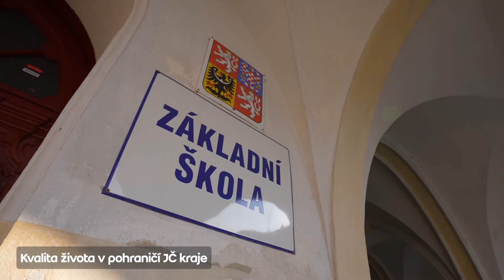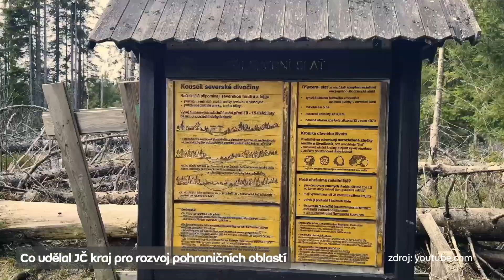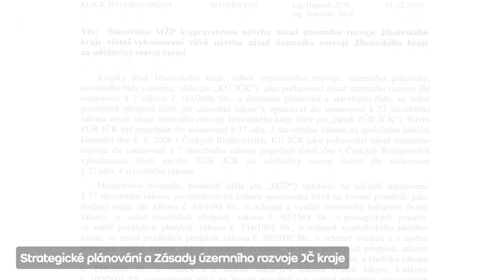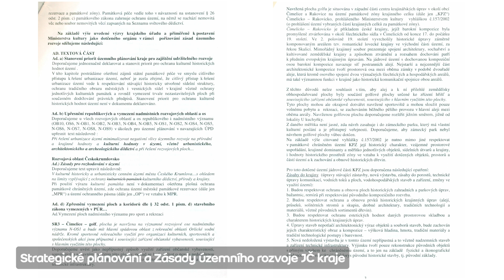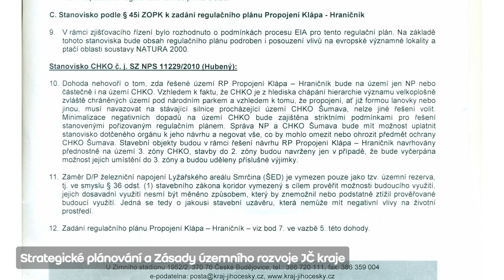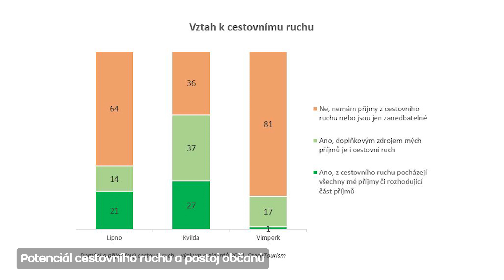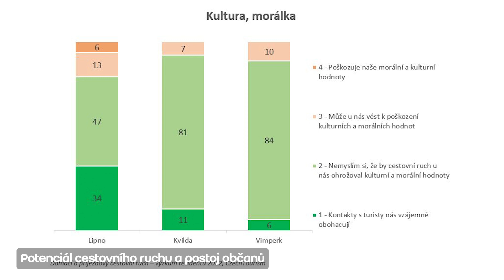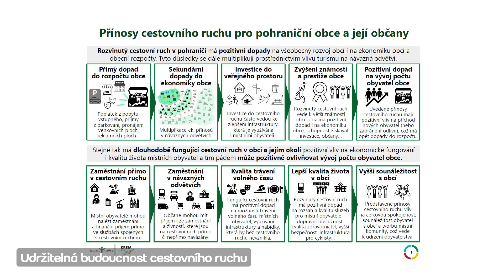Kulatý stůl odborníků na téma Cestovní ruch a pohraničí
Účastníci besedy:
Jan Zahradník, emeritní hejtman JČ kraje
Ludvík Zíma, někdejší vedoucí Odboru regionálního rozvoje, územního plánování a stavebního řádu JČK
Tomáš Drtina, odborník na cestovní ruch, Incoming
Petr Studnička, odborník na cestovní ruch, UCP
Ondřej Špaček, odborník na cestovní ruch, Kreia

Moderátor: Luboš Voráček, ČRO České Budějovice
Listopad 2023